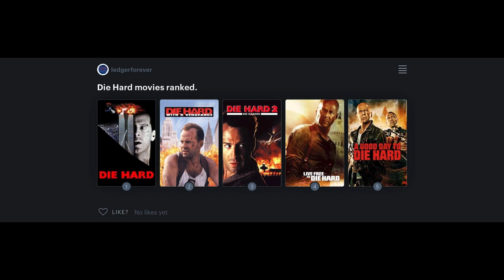Die Hard movies ranked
Moderate Swearing